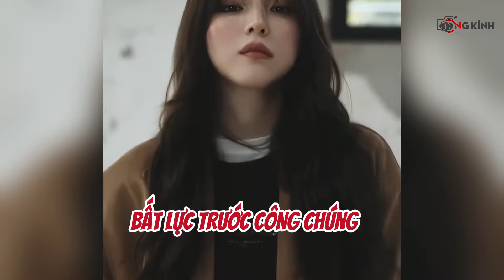Thái độ dửng dưng của Han So Hee khi mẹ ruột bị bắt gây bàn tán |TCD